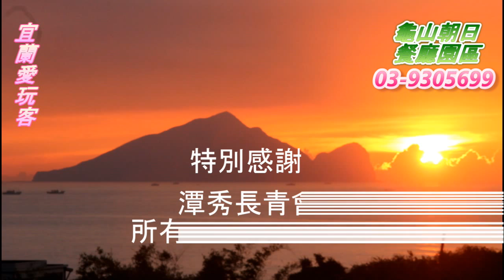宜蘭愛玩客-20151002潭秀長青會一行貴賓搭乘龜山島濱海拉拉車